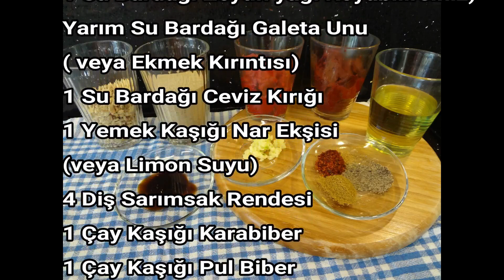ÇEMEN NASIL YAPILIR, ORJİNAL MUHAMMARA TARİFİ, MEZE TARİFİ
Bu videomda Çemen nasıl yapılır ve orjinal muhammara adıylada bilinen Çemenin yani muhammara tarifi veriyorum. Orjinal Muhammara Tarifini umarım uygular ve beğenirsiniz. Aşağıda yorumlarınızı bekliyorum. İyi Seyirler:)